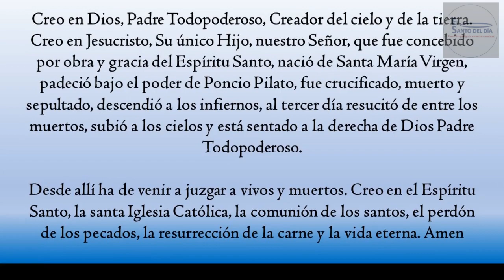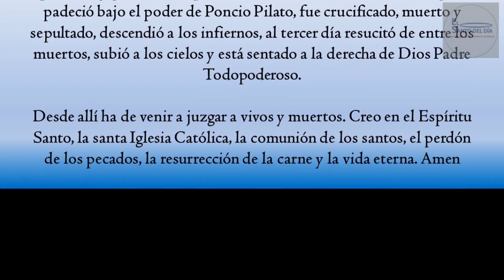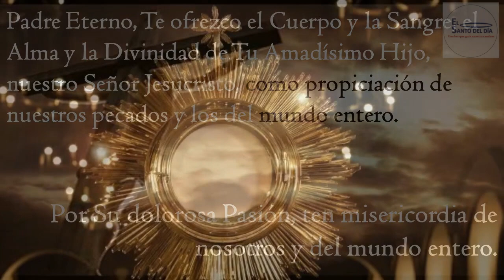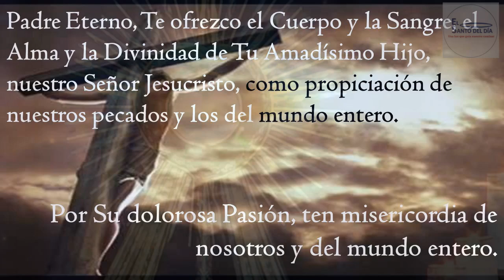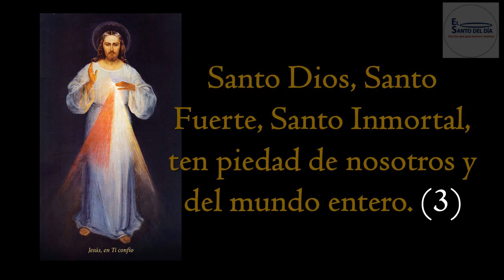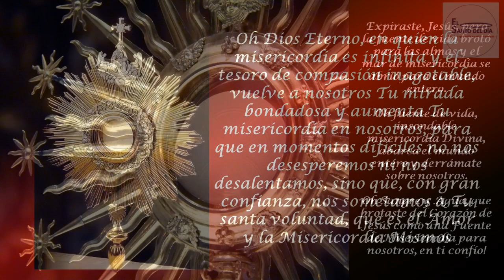CORONILLA A LA DIVINA MISERICORDIA